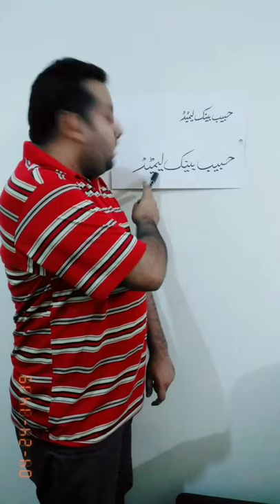Habib bank funny vedio